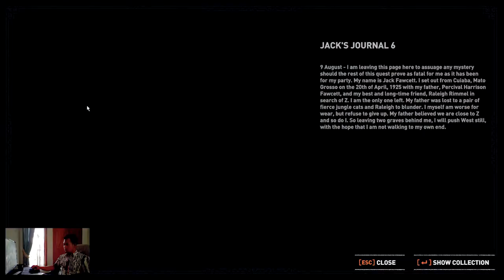DITERKAM JAGUAR!! Shadow Of The Tomb Raider - Gameplay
Lara Croft is come back..

Setting:
► FHD 1920x1080p - DX12 High (custom) preset

Hardware:
► ASUS ROG STRIX GL503GE HERO EDITION